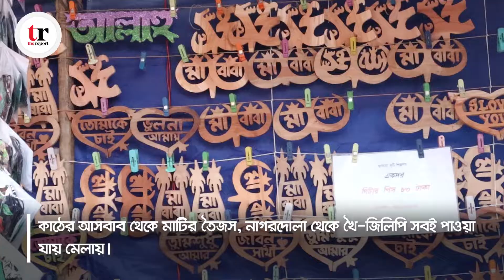শাহ সুফি জঙ্গী মাস্তানের উরশে | TheReport.live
শাহ সুফি রইছউদ্দিন জঙ্গী মাস্তানের ৮০ তম উরশ।

দেশের নানা প্রান্ত হতে, বিশেষত উত্তরবঙ্গের জেলাগুলো হতে শাহ সুফি রইছউদ্দিন জঙ্গী মাস্তানের ৮০ তম উরশে আসেন ভক্ত অনুরাগীরা । সেখানেই জীবদ্দশার অনেকটা কাটিয়েছেন সুফি রইছউদ্দিন।

স্থানীয় ও পরিযায়ী এই ভক্তদের দলগুলো যারা এখানে সাধন ভজন করতে আসেন, তাদের 'কাফেলা' বলে অভিহিত করা হয়। প্রতিটি কাফেলায় গায়ক, বাদক, সিদ্ধিপ্রাপ্ত সাধক সবার  সমাগমে উৎসবের নেপথ্যে আধ্যাতিকতাই এই উরশের কেন্দ্র। কাফেলাগুলোর জন্য পৃথক পৃথক মঞ্চ তৈরী করা হয় মেলা কমিটির উদ্যোগে। সেখানেই খড় বিছিয়ে তাদের বাস এবং খাবারের আয়োজন থাকে উরশে আগত সবার জন্য।

কিশোরগঞ্জের পাকুন্দিয়া উপজেলার অন্তর্গত সুখিয়ার 'চরপলাশ'-এ পৌষ সংক্রান্তিতে জমে এই আয়োজন। চরপলাশ মাজার ও মসজিদ সংলগ্ন উন্মুক্ত মাঠজুড়ে এই মেলায় দূরদূরান্তের ব্যবসায়ীরা আসেন পসরা নিয়ে। কাঠের আসবাব থেকে মাটির তৈজস, নাগরদোলা থেকে খৈ-জিলিপি সবই পাওয়া যায় মেলায়।

কথিত আছে, এক বুনো হাতি লোকালয়ে ঢুকে পড়লে মানুষজন দিশেহারা হয়ে পড়ে, তখন মাস্তান সেই হাতিকে বশ করেন।

সিদ্ধি ও সাধনের মজমা এবং গান আয়োজনে তিনদিনব্যাপী উৎসব থাকে জনমানুষে মুখর।